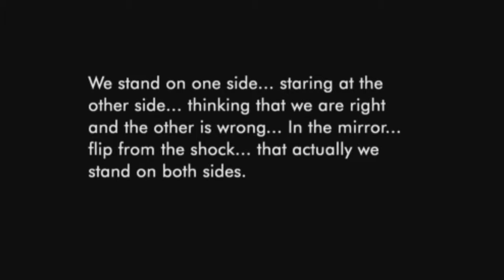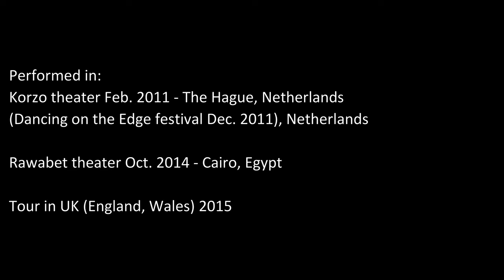The other and ME, dance performance, Mounir Saeed (Trailer)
A trailer of a dance solo premiered in Korzo theater in the Hague (Netherlands) in March. 2011 after a 6 weeks residency with dancing on the edge. Also, presented in Dancing on the edge festival in Dec. 2011.
in 2015, this solo toured in UK (England and Wales) in 3 different theaters, Torch theater, Wales Millennium center and the blue elephant theater.

Music: A Silver Mt. Zion - Broken Chords Can Sing a Little

Performing and choreography:
Mounir Saeed

Photo by: Mohamed Saeed Mohamed (Kori)